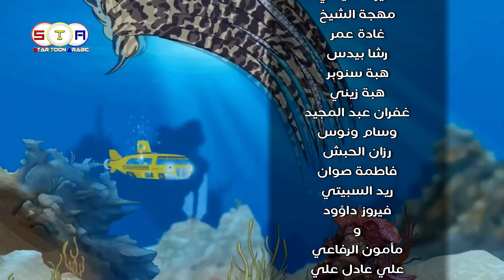باص المدرسة العجيب (يعود مجدداً) The Magic School Bus شارة النهاية من_تصميمي 4K